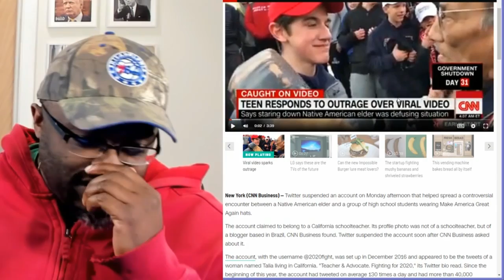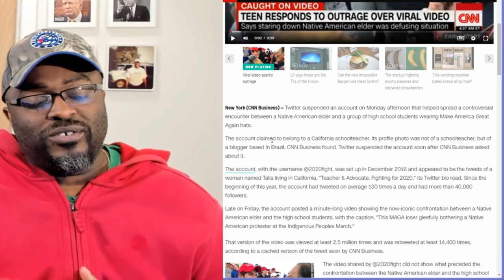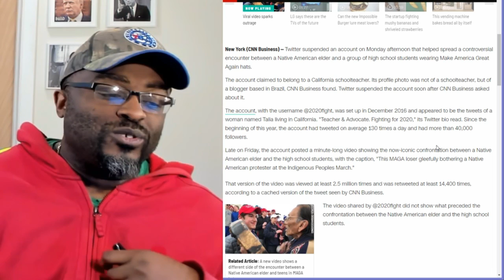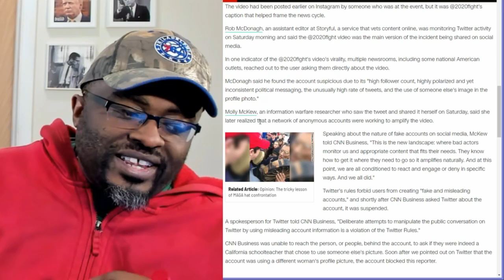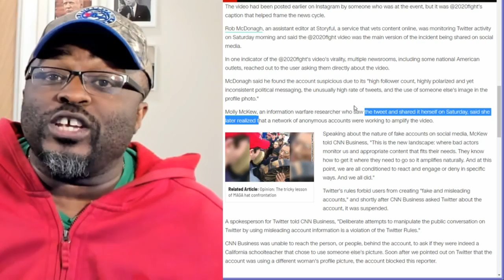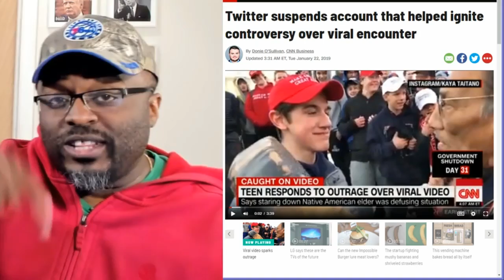Twitter suspends account that helped ignite Viral Encounter Gives MSM a pass